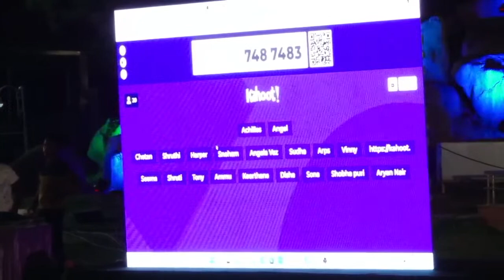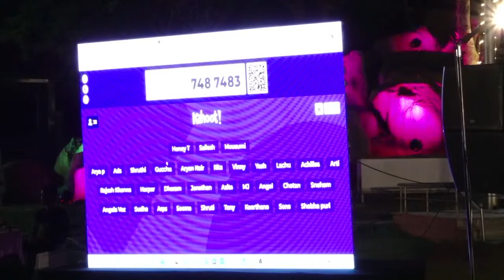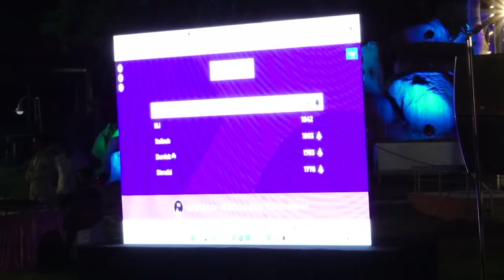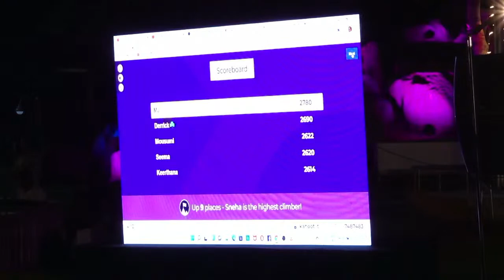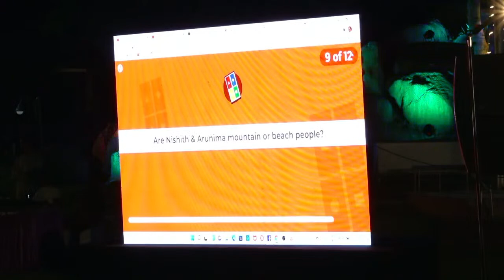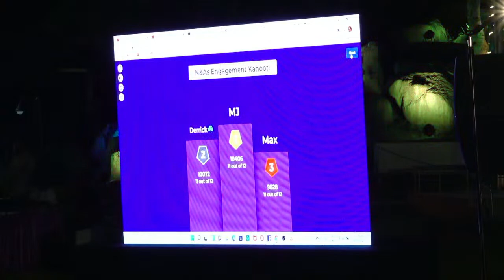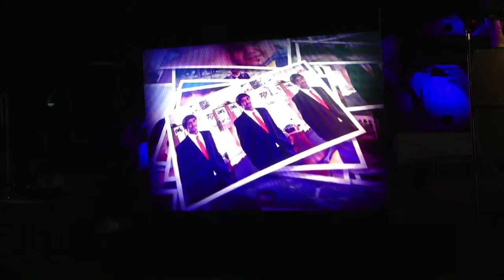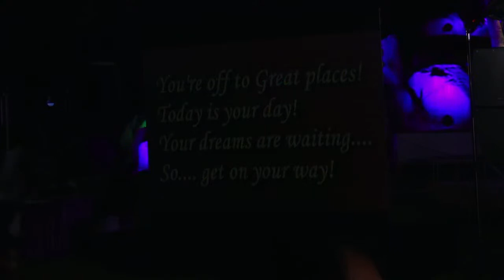Arunima - Nishith Engagement, 20th March 2022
A live webcast of the engagement ceremony of Arunima and Nishith being held in Hyderabad on 20th March 2022.